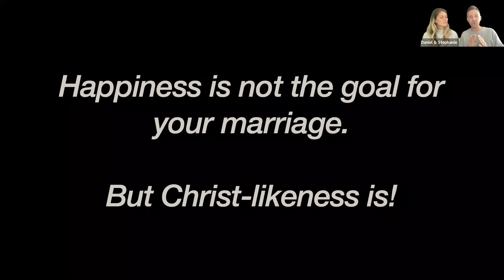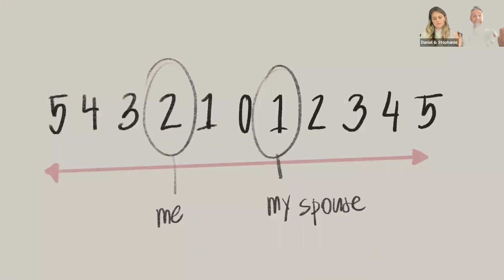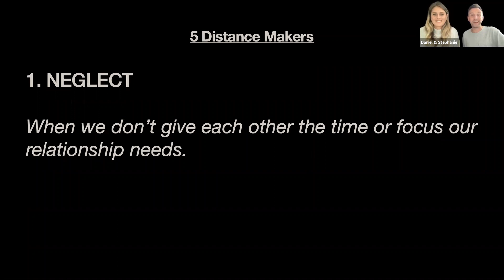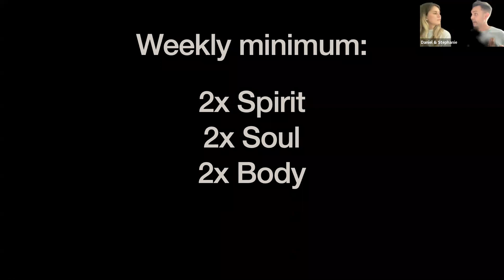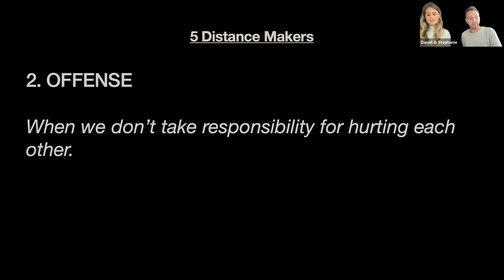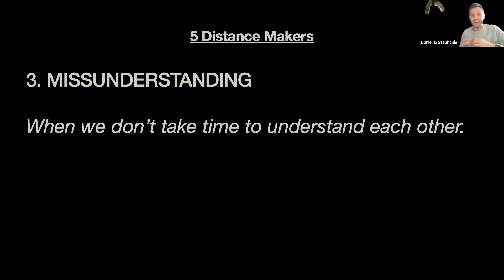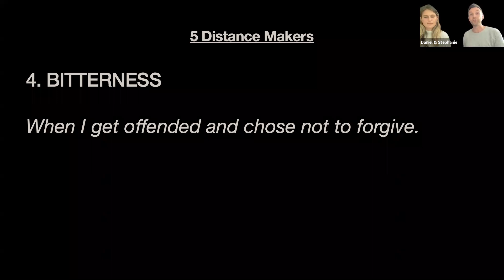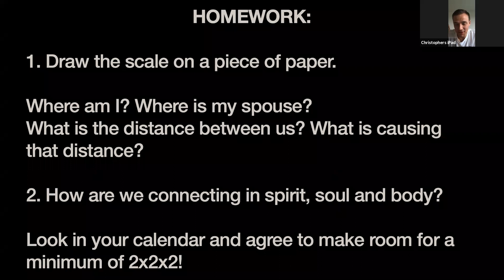Marriage and Kids Bible Study Part 1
Pastor Daniel and Stephanie Elvelyck are leading a three part bible study on Marriage and Kids. This is part 1 of that teaching.